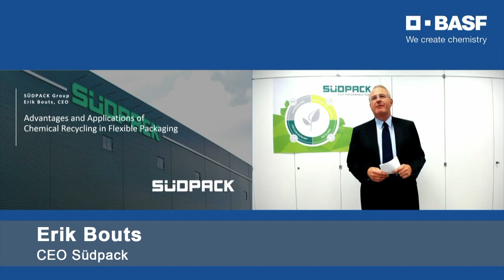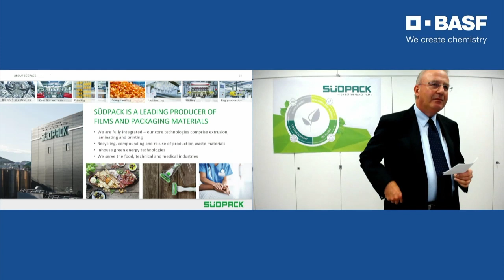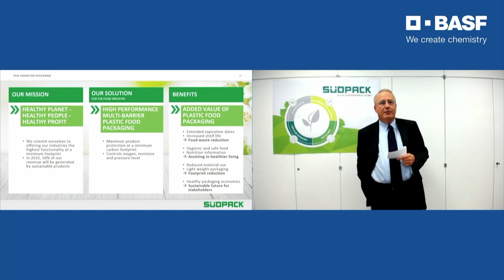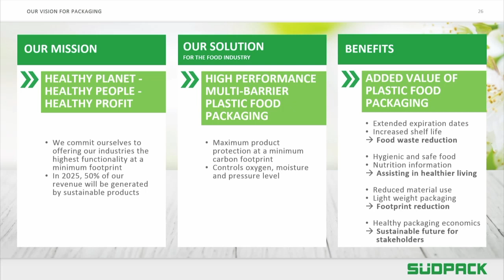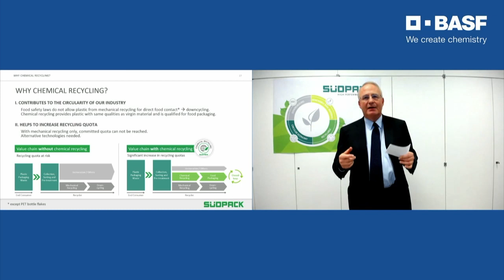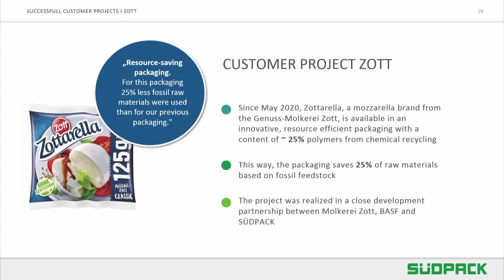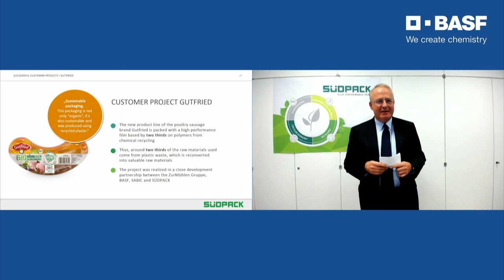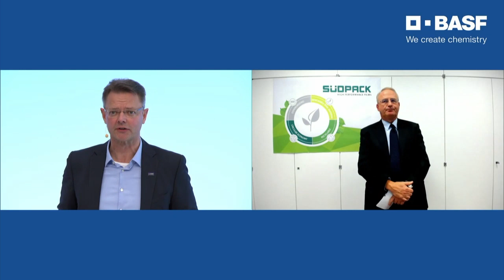Eric Bouts, Südpack: Why chemical recycling? Advantages of products from chemical recycling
BASF launched the ChemCyclingTM project for chemical recycling with the aim of manufacturing high-quality products from chemically recycled plastic waste on an industrial scale and thus making an important contribution to the circular economy. To examine the sustainability of chemical recycling, BASF commissioned a science-based life cycle assessment (LCA). We now presented the results of this LCA to a broad public, thereby promoting the exchange of information and knowledge and to stimulate discussion.
 The Dialog Forum focused on the environmental aspects of chemical recycling and featured various experts as well as our project partners, who were available to answer questions in a subsequent discussion round.